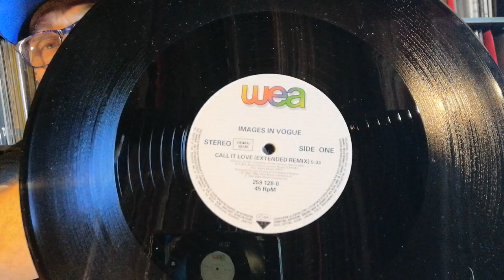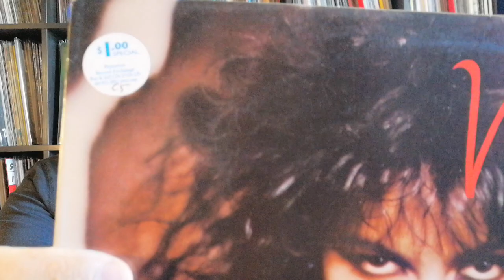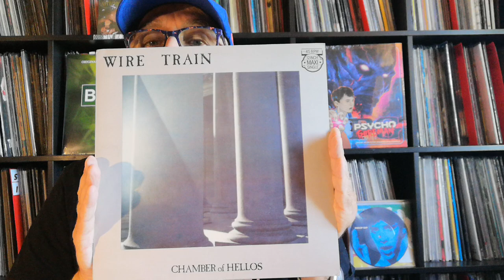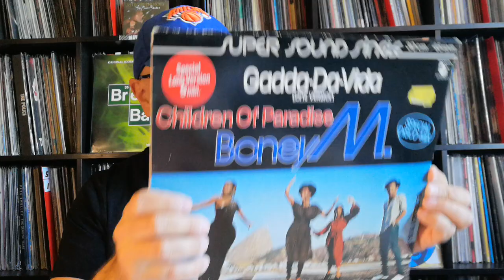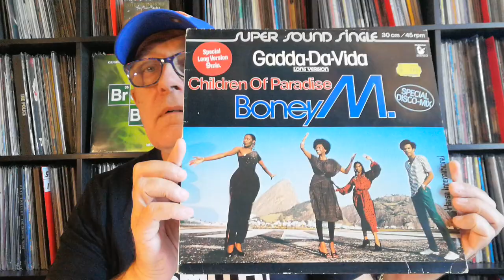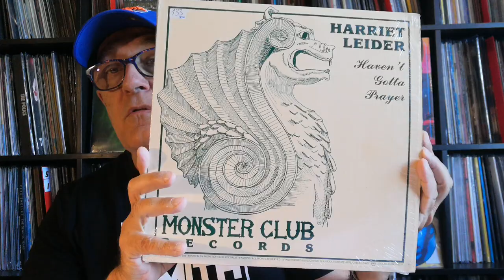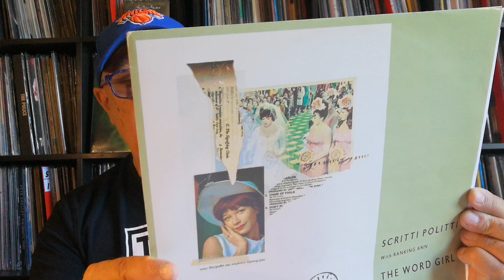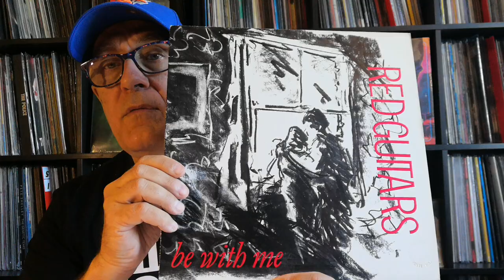Spécial Unboxing Recodsale & Une Quinzaine de Disques Vinyles New Wave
Pretty Mess (12") Vanity CAN Motown 1984
Wild Animal (LP) Vanity CAN Motown 1984
Searchin' (12'') Hazell Dean UK 1983
Gadda-Da-Vida (Ext Version) Children Of Paradise (Ext Version) Boney M. US
Chamber Of Hellos (12'') Wire Train US 1983
One Night In Bangkok (12'') Robey CAN 1984
Haven't Gotta Prayer (12'') Harriet Leider US 1985
Let's Go All The Way (LP) Sly Fox US 1985 Capitol
Reduced To Tears (12'') Remix & In Parallel UK 1984 Rocket Record Company
Knife (LP) Aztec Camera UK 1984
Feargal Sharkey - A Good Heart UK (12", Maxi) FR 1985
Images In Vogue - Call It Love (12") CAN 1985
Scritti Politti With Ranking Ann -The Word Girl (Flesh & Blood) (12" Ltd) UK 85
Red Guitars - Be With Me UK (12") FR One Way Records 1985